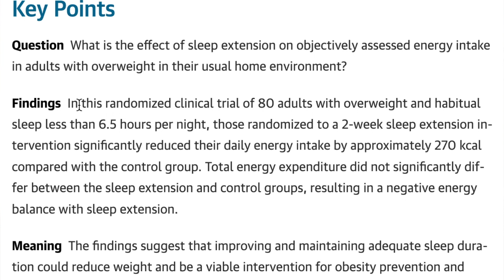New study on sleep and weight loss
A brand spanking new study adds further evidence to the effectiveness of sleep in aiding weight loss. It was only a few weeks ago when I did a detailed video on sleep and weight loss, so I won't cover the vast benefits of getting plenty of beauty sleep in today's video. Instead, I'm going to dive straight into this new study.

In this randomised clinical trial of 80 overweight adults with habitually crappy sleep of fewer than 6.5 hours per night, those randomised to a 2-week sleep extension intervention significantly reduced their daily energy intake by approximately 270 kcal compared with the control group. That's a decent amount — you'd be looking at running for over 20 minutes to burn off the equivalent calories. Which is approximately four weeks worth of cardio in the strength training world — honestly, ask someone jacked AF when they last did cardio; if it were this decade, I'd be impressed, oh, and going beyond six reps doesn't count as cardio.

When I see study's like this, it really illustrates the importance of nailing the basics. People will go deep down the supplement rabbit hole and try every diet trend imaginable before even considering their crappy sleep habits. Just because the next episode of After Life automatically starts playing doesn't mean you need to watch it! Go to bed — you have work in the morning!

For most of the questions I get asked, my answers start with depends:
Andy, should I try keto? It depends; if you like the idea of eating your burger without the bun with a kind of makeshift lettuce bun substitute and removing 90% of the most delicious foods from your diet, then I say go for it! If you enjoy carbs and want to eat out with your friends without looking like a psychopath, then perhaps keto's not for you.

But if someone asks me if they should aim for seven-plus hours of sleep, the answer is 100% yes!

Don't overcomplicate things, and don't focus on the trending diet plans. Focus on the foundations; plenty of sleep, eating healthily, controlling your intake, keeping hydrated, and pumping iron!

You get plenty of sleep and primarily focus on nailing the basics — you'll make great progress!

References